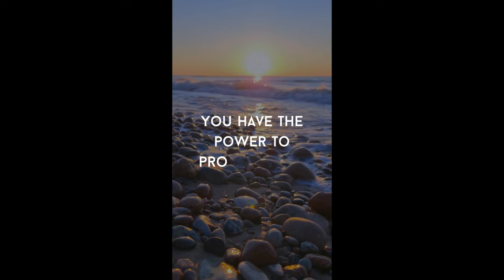ABBA singing I am an A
Reacting to a funny song about themselves.